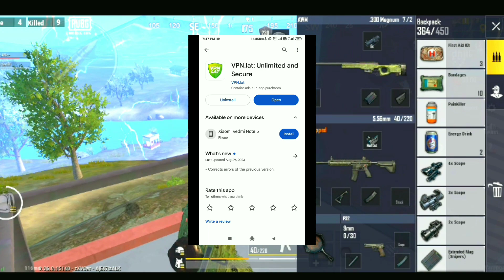best VPN for 2023